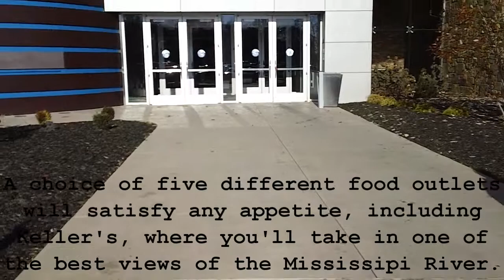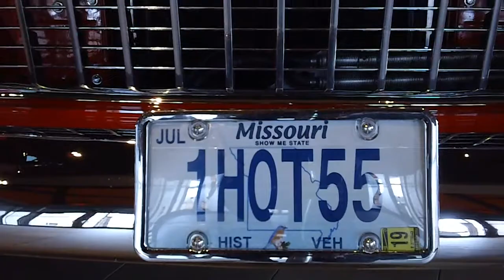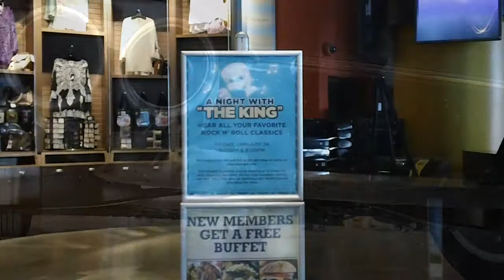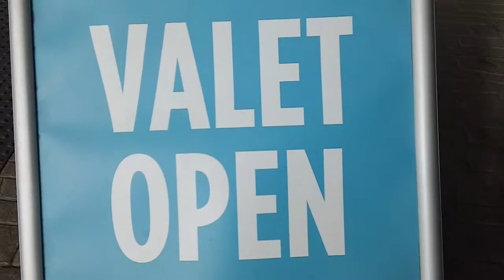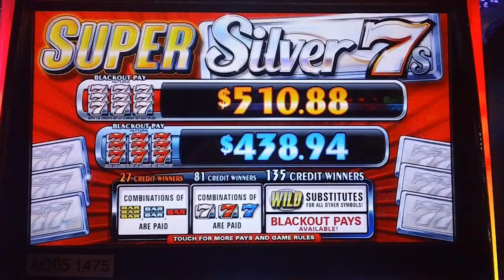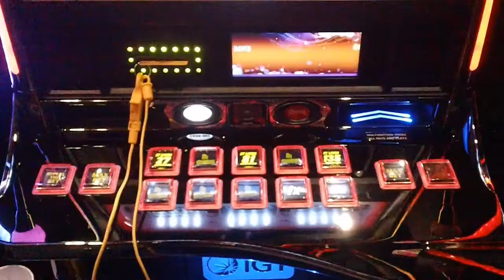isle CASINO (Ryan Pelton Rehearses for a Big Elvis Show) Cape Girardeau, MO - USA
Beautiful isle CASINO in the City of Cape Girardeau, Missouri.
See Ryan Pelton (Elvis Impersonator) Rehearse!